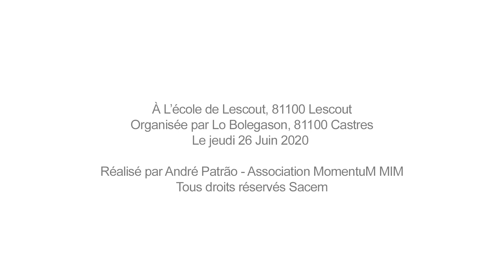La Fabrique à Chansons 2020 présente "Dans l'espace" avec Matéo Langlois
La Fabrique à Chansons présente "Dans l'espace", une oeuvre créée par Matéo Langlois avec les élèves de CM1/CM2 de la classe de Laurence Deloustal (Ecole de Lescout 81110) et portée par Lo Bolegason.

Suite à la crise sanitaire du COVID19, à l’annulation des événements publics et à la fermeture des écoles, tous les ateliers prévus au début du projet n’ont pas pu être réalisés.
Cette vidéo a été filmée à l’école de Lescout en lieu et place de la captation qui aurait dû avoir lieu au Bolegason, la Scène de Musiques Actuelles du Tarn, le 26 mai 2020 dernier.

215 projets déployés, tout au long de l’année scolaire 2019– 2020, ont permis aux élèves des écoles et des établissements scolaires de France métropolitaine et d’Outre-Mer de découvrir le processus de création artistique en participant au travail d’écriture et de composition.